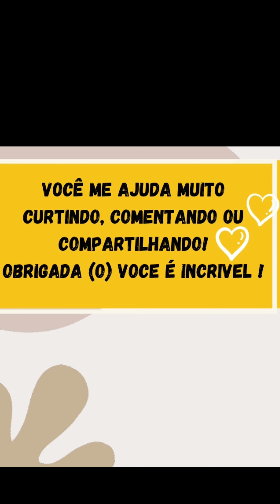Como fazer Blusa bicolor 🤩💕 Costura para iniciantes ✨